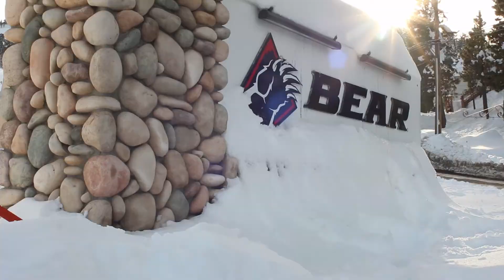PBL BigBear ValentinesPromo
Point Breaks Live shreds into The Cave in Big Bear this Valentines!! Feb. 14th, 2016!! It's gonna be one gnarly time BRAH!